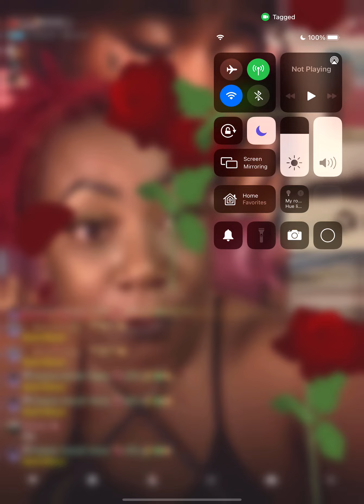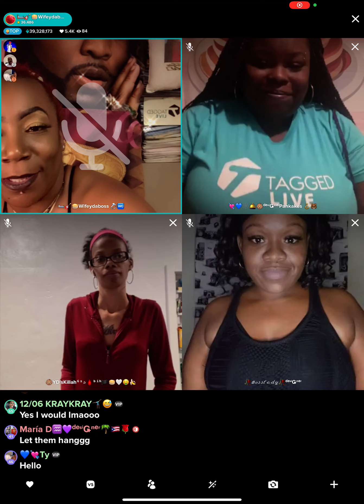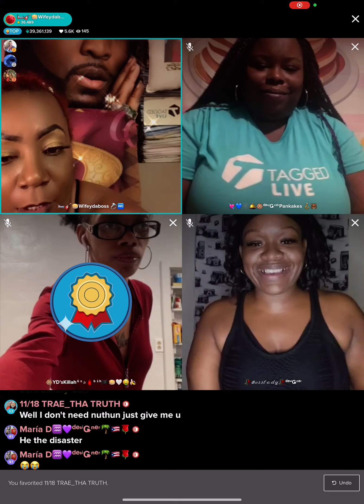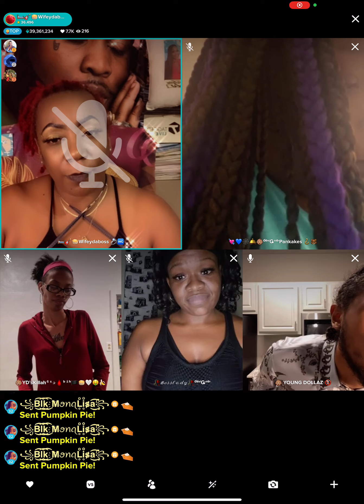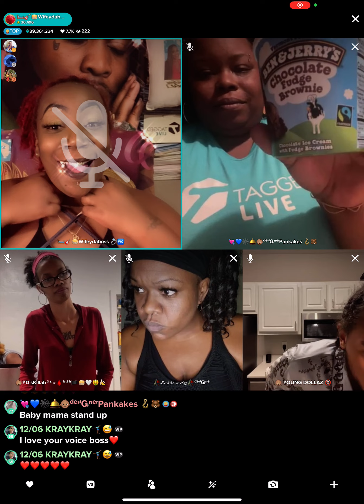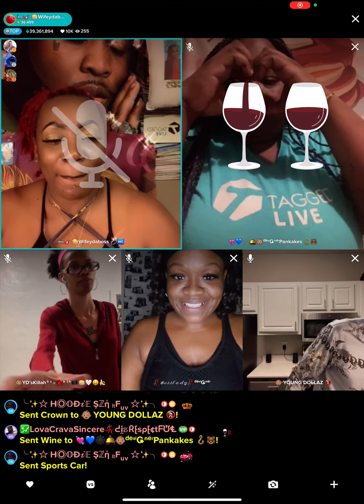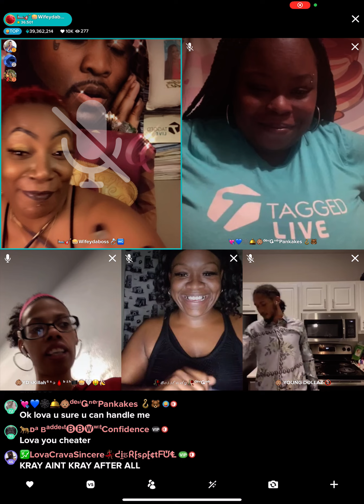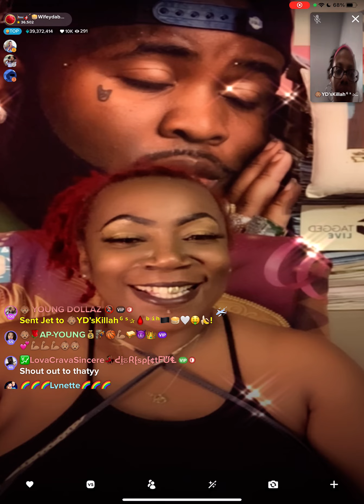Date or Disaster FT Youngest VIP👩🏽‍🦲